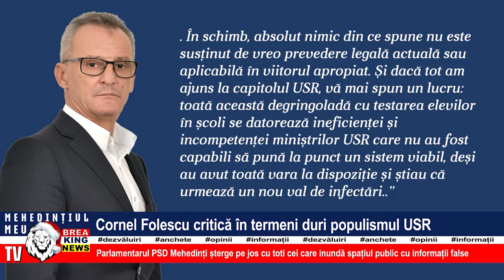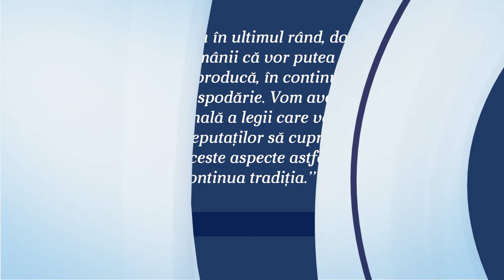CORNEL FOLESCU CRITICĂ ÎN TERMENI DURI POPULISMUL USR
Parlamentarul PSD Mehedinți șterge pe jos cu toti cei care inundă spațiul public cu informații false